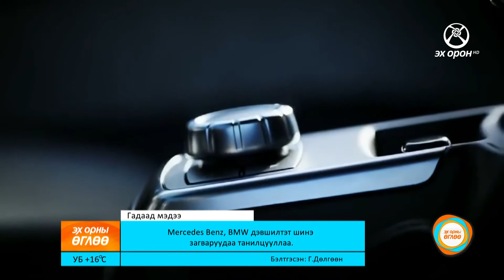Эх орны өглөө хөтөлбөр гадаад мэдээ - Mercedes Benz, BMW дэвшилтэт шинэ загваруудаа танилцууллаа